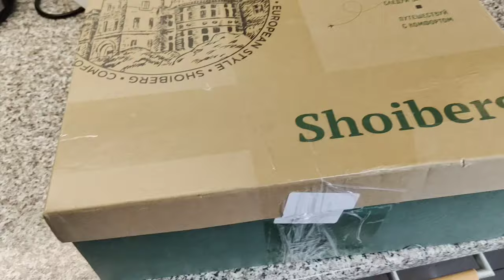ЮТУБ. СЕГОДНЯ С БРАТОМ НА ДАЧУ. 14.08.2024